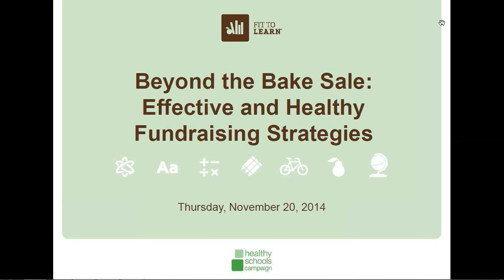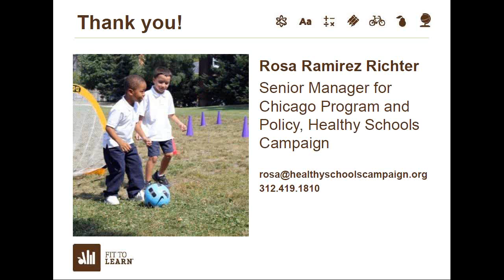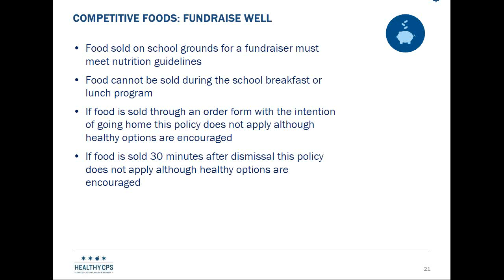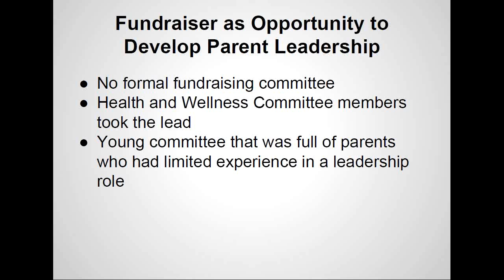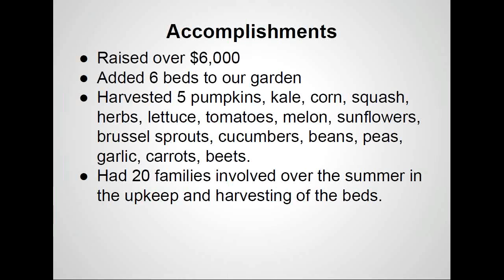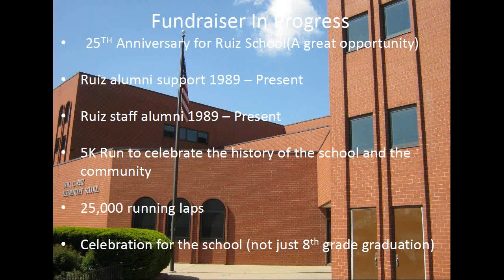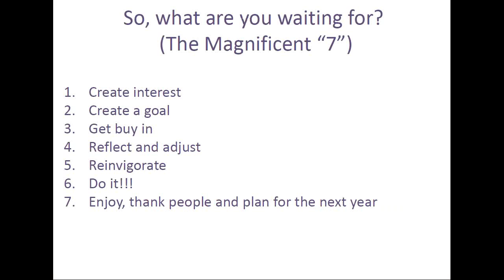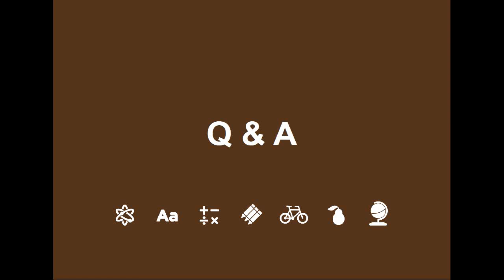Beyond the Bake Sale: Effective and Healthy Fundraising Strategies Webinar 11 20 14